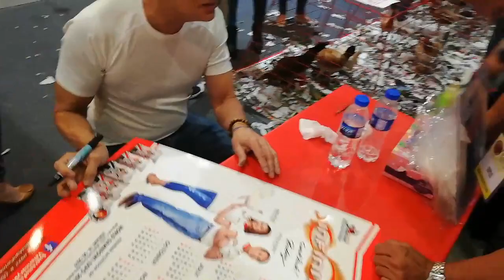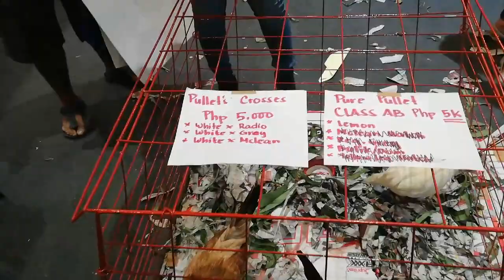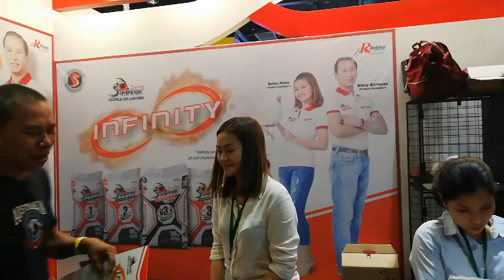Meeting Biboy Enriquez and Robie Panis | World Gamefowl Expo 2019 |Vlog # 23